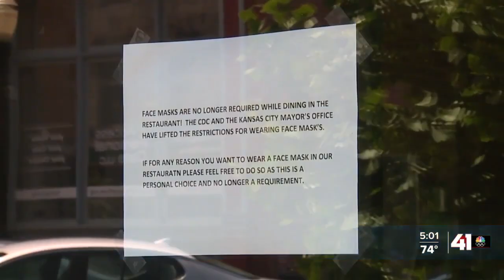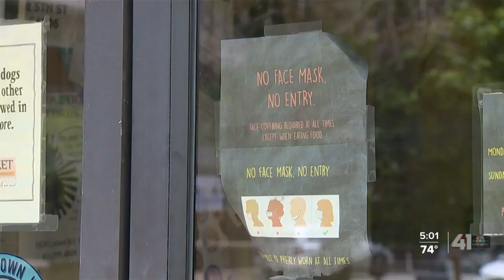Mayor rescinds KC mask mandate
On Friday, Kansas City area jurisdictions began peeling away their pandemic health guidelines in order to better align with new Centers for Disease Control and Prevention guidance.